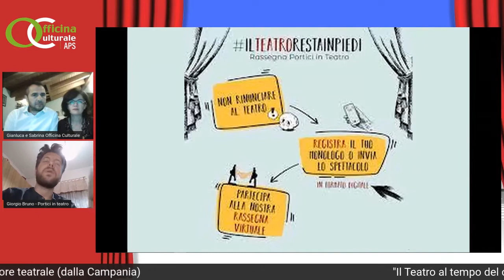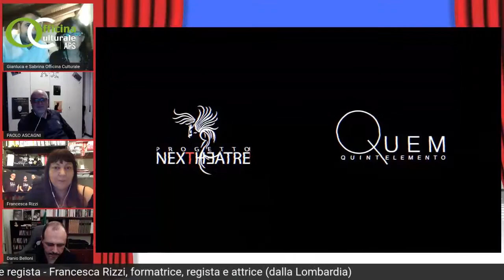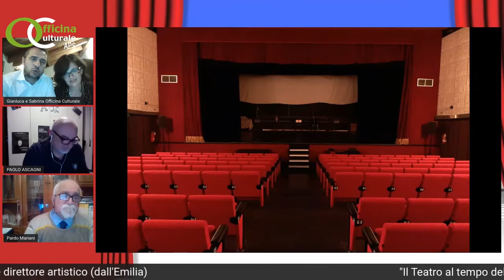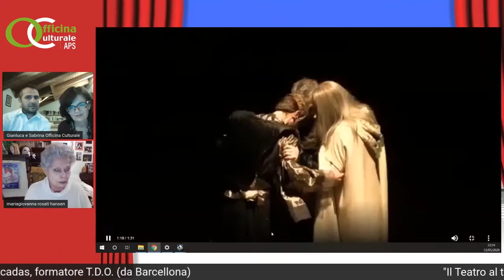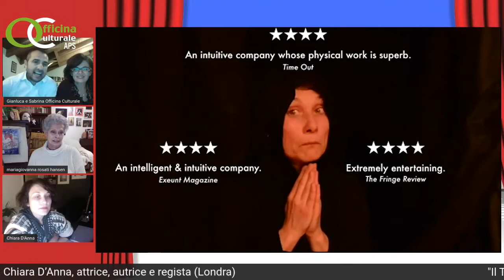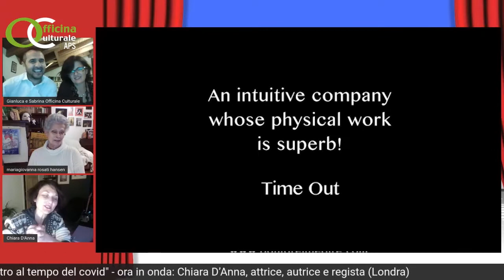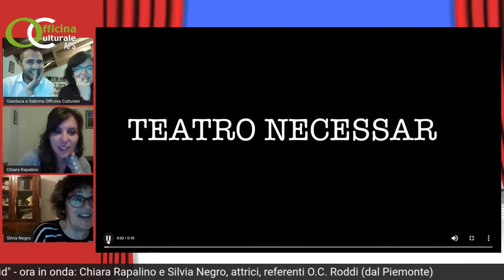Il Teatro al tempo del covid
Parliamo di Teatro, in questo particolare momento, con artisti e operatori del settore.

Ospiti della serata:
Paolo Ascagni, presidente nazionale UILT (Lombardia)
Danio Belloni, attore e regista (Lombardia)
Giorgio Bruno, operatore teatrale (Campania)
Lillo Ciotta, autore e regista (Sicilia)
Guido Cogotti, dottore commercialista (Sardegna)
Chiara D’Anna, attrice, autrice e regista (Londra)
Guido Foglietta, presidente UILT Piemonte (Piemonte)
Jordi Forcadas, formatore T.D.O. (Barcellona)
Mariagiovanna Rosati Hansen, attrice e regista (Lazio)
Pardo Mariani, regista e direttore artistico (Emilia)
Silvia Negro, attrice e referente O.C. Roddi (Piemonte)
Marcello Palimodde, attore (Sardegna)
Enrico Pinna, formatore teatrale (Toscana)
Chiara Rapalino, attrice e referente O.C. Roddi (Piemonte)
Francesca Rizzi, formatrice, regista e attrice (Lombardia)
Claudia Zangarini, operatrice teatro sociale (Piemonte)
un format ideato da Gianluca Vitale
condotto da Gianluca Vitale e Sabrina Testa
regia di Piero Cognasso